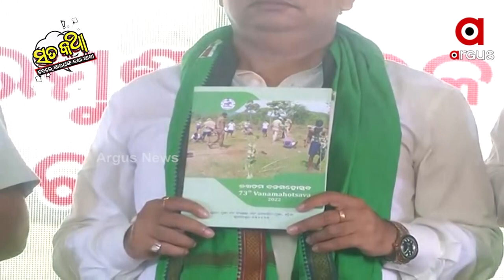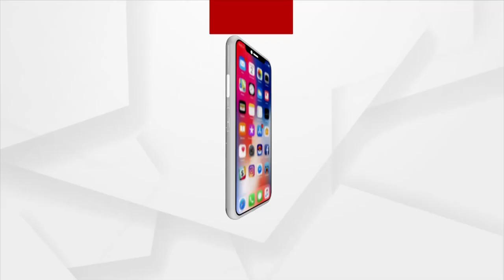Sata Katha || ହଣା ସରକାର !